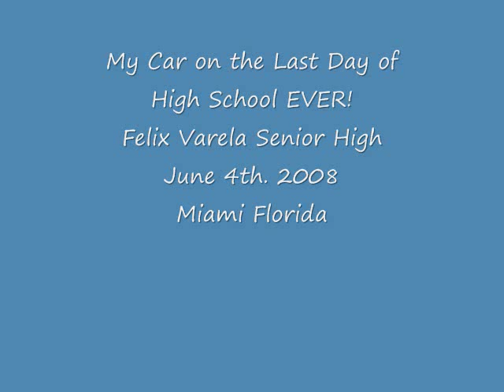Last Day of High School EVER!!! Felix Varela Senior High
This was the last day of high school EVER.. at Felix Varela Senior High School, June 4th 2008, Miami Florida.
I miss you all! fags... heheh